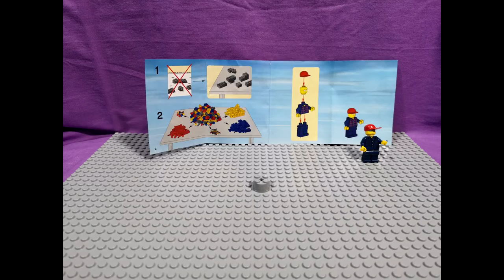LEGO TIME - 3178 Seaplane Build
In this video we have a look at Lego City Airports 3178 Seaplane set. A nice little fun build which is quite aesthetically pleasing.

**Set Information**
Name - Seaplane
Number -  3178
Year - 2010
Pieces - 103
Mini figure - 1
Description - The plane features a yellow and white color scheme. A cockpit is included, with a small compartment with a door on either side to put the pilot's suitcase in. Also, there is an Octane oil drum and a windsock on a pole with a gauge.

Below is a list of the equipment and tools we use to produce our videos!

Cameras
*Go Pro Hero Session 5
*Huawei P20 Pro

Lighting
*2 generic studio lights with soft-boxes
*Neewer 160 LED Dimmable Ultra High Power Panel Lighting Kit

Sound
*Neewar 700 Microphone Kit